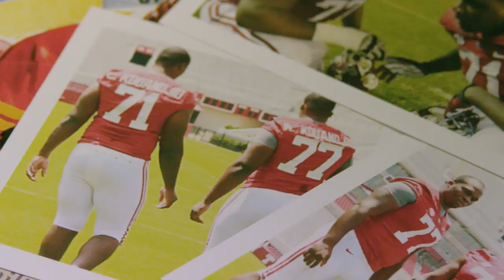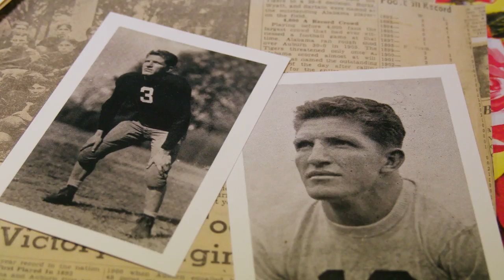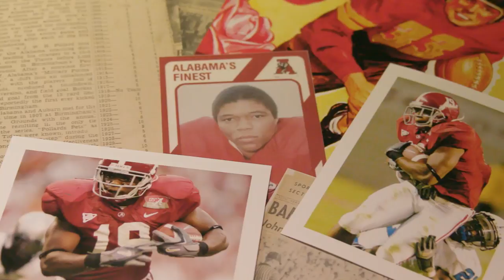Football: A Family Tradition | The University of Alabama